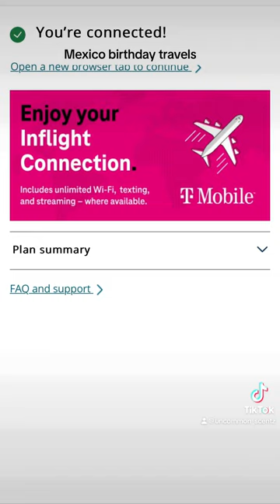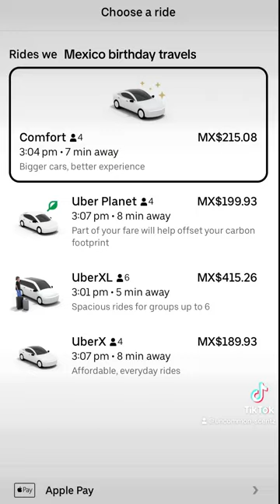Puerto Vallarta, MX trip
On this years trip to PVR we took a different t route